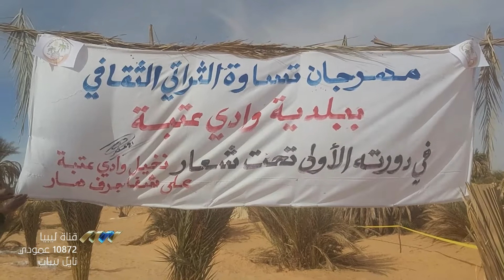اختتام مهرجان تساوة الثقافي التراثي بوادي عتبة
اختتمت ببلدية تساوة بوادي عتبة فعاليات المهرجان الثقافي التراثي بدورته الأولى، والذي خصص هذا العام للنخيل والآفات التي تفتك فيه.